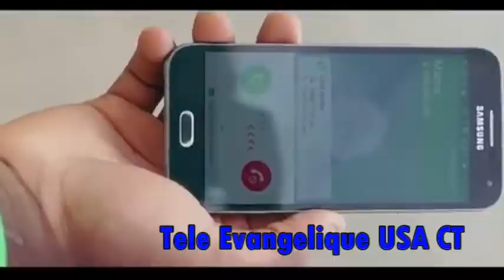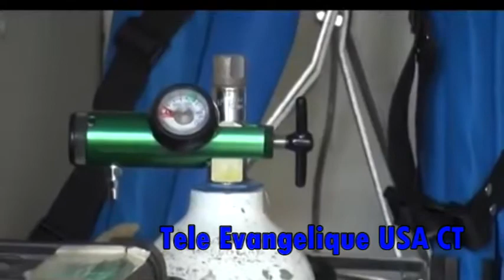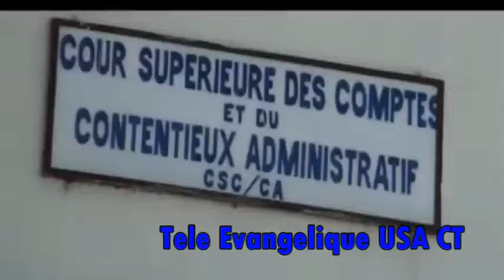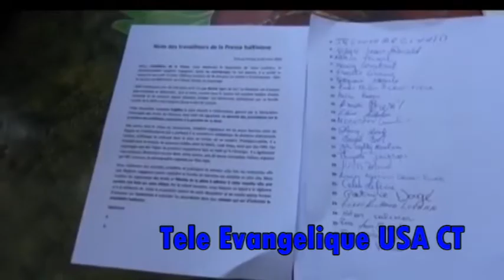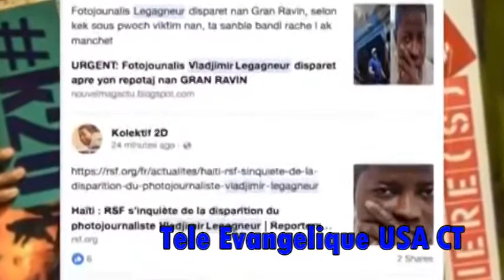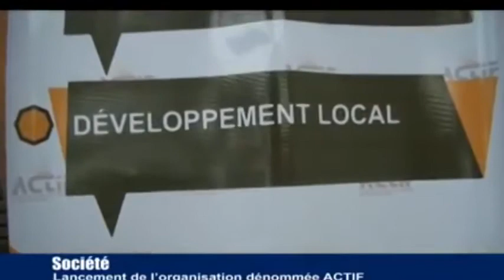Tele Evangelique & Tele Louange